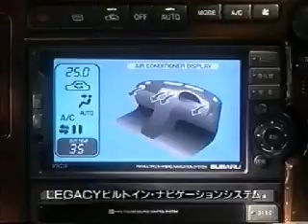subaru legacy touring wagon pv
promotion video.
body type : BH5
《HQ version》